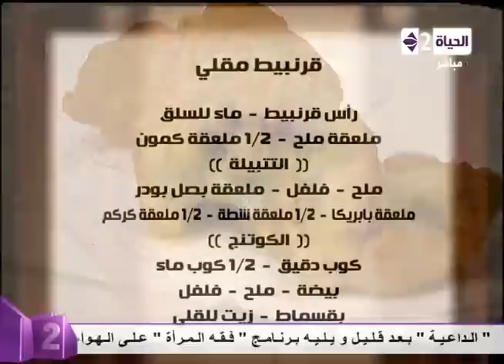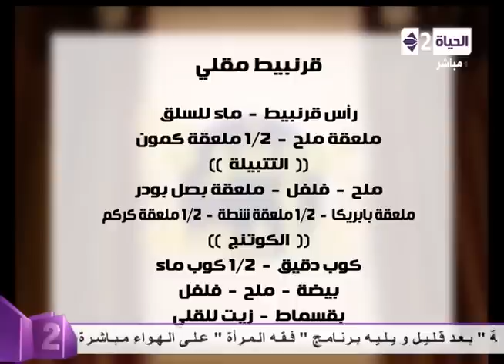برنامج سفرة دايمة - قرنبيط مقلى - الشيف محمد فوزى - Sofra Dayma